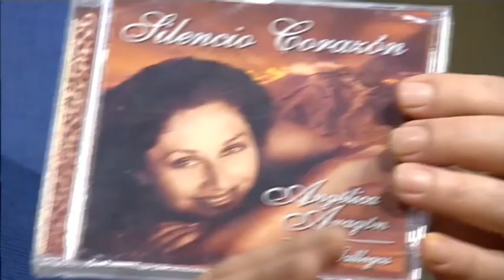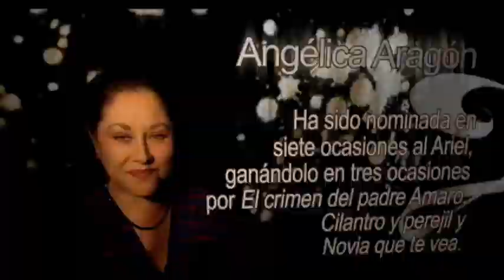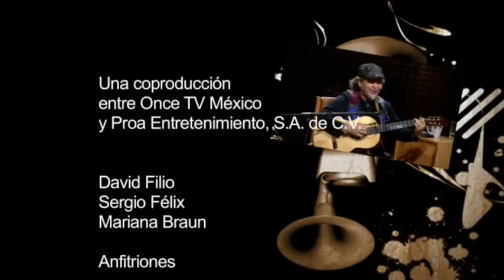Angelica Aragon y Topete en "El Timpano"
Programa realizado en Agosto del 2012. El video se congela un poco  dos o tres veces pero despues continua sin problema.